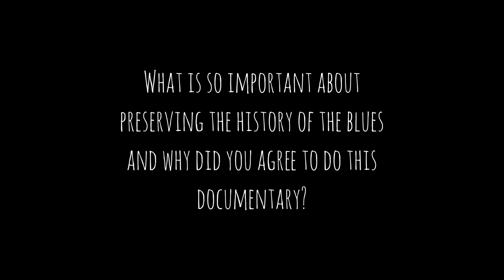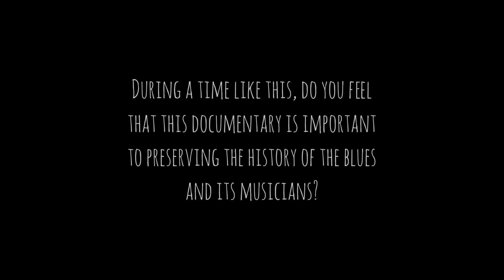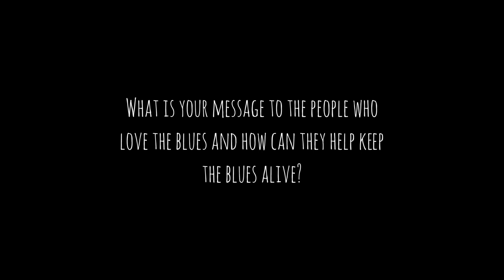594 MFC: 3 Questions w/ Billy Flynn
This is part of our new short video series for 594 Miles From Chicago, called "3 Questions with". Each artist we interview will have 3 questions to answer at the end of their interview! In this video we have Billy Flynn who joins us at Buddy Guy's Legends in Chicago, IL.

About Billy Flynn:
Born August 11, 1956 in Green Bay, Wisconsin, USA.
Billy Flynn is an American Chicago blues and electric blues guitarist, singer and songwriter.

In 1970, a local blues club opened and Flynn was inspired by the music provided there by Luther Allison, Johnny Littlejohn and Mighty Joe Young. Flynn was fortunate to be spotted playing outside the venue by Jimmy Dawkins, who arranged for Flynn to play with him on stage. Flynn joined Dawkins's backing band in 1975, and he played and toured with them until the end of the decade.

Flynn also worked locally during this period and played alongside Sunnyland Slim. In the early part of the 1980s, Flynn was a member of the touring ensemble Jim Liban and the Futuramics. In the late 1980s, he joined the Legendary Blues Band. He also played with Mississippi Heat.

Willie "Big Eyes" Smith's 2008 album, Born in Arkansas, utilized Flynn, plus bassist Bob Stroger, pianist Barrelhouse Chuck, Little Frank Krakowski and Smith's son, drummer Kenny "Beedy Eyes" Smith.

In August 2010, Flynn and Kid Ramos backed Kim Wilson at the Edmonton's Labatt Blues Festival.

Flynn has worked and recorded with Jimmy Dawkins, Luther Allison, Otis Rush, Mighty Joe Young, Bryan Lee, Little Smokey Smothers, Piano Willie Oshawny, Mark Hummel, James Wheeler, Bill Lupkin & The Blues Coalition, Blue Fuller & the Chicago All-Stars, Willie Kent, Snooky Pryor, Big Bill Morganfield, John Brim, Jody Williams, Little Arthur Duncan, Al Miller, Steve Nitros, Lester Davenport, Nora Jean Bruso, Cash Box Kings, Deitra Farr, Billy Boy Arnold, Sunnyland Slim, with ex-Muddy Waters side musicians Pinetop Perkins, Willie "Big Eyes" Smith and Calvin Jones in The Legendary Blues Band, Mississippi Heat, Jim Liban and the Futuramics, Bob Stroger, Barrellhouse Chuck, Kid Ramos and Kim Wilson, among many others.

The Orchard Enterprises
Sufferin' with the Blues · Billy Flynn
Album: Lonesome Highway
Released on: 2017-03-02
Music  Publisher: Easy Baby Music BMI